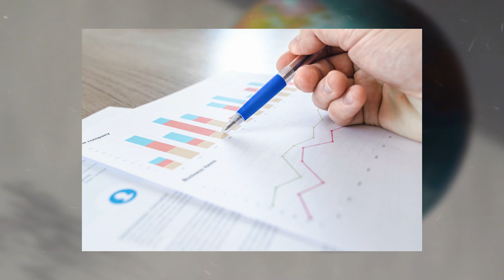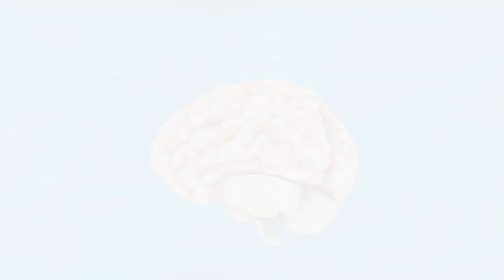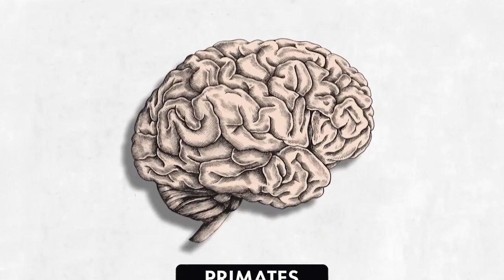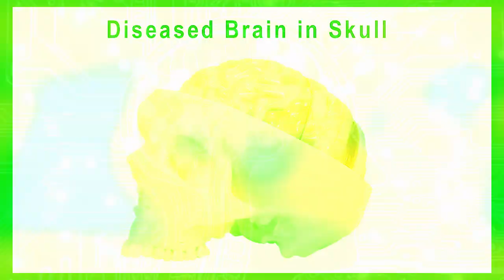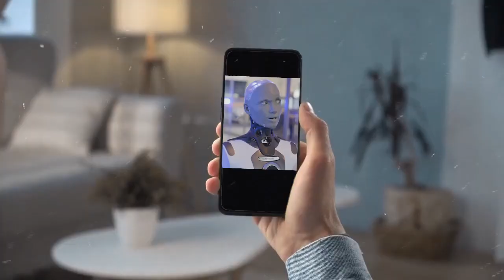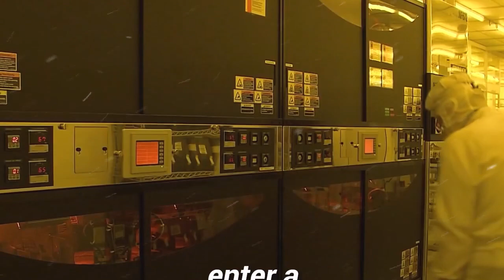How AI is more Powerful than Humans? | Hidden Broadcast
In this today video, we are going to compare the intelligence of Humans and AI. You are going to know about that AI is 10 times powerful than Humans, that is scientifically proved. But how it is possible? Who Built this dangerous invention? Your are queries going to be solved in this single video.

AI is out of control and AI is going to change the world:

In this Video, Contributors are:
Voiceover:
•Chand Mushtaq
Social Media managing:
Chand Mushtaq
Content Creators:
•Muhammad Zain
Video Editing:
•Haziq Khan

Note:
This video is scientifically explain, So this video voiceover is changed.

In This Video Cover Topics:
artificial intelligence
artificial intelligence app
artificial intelligence software
artificial intelligence kya hai
artificial intelligence in urdu
ai
ai documentary video
ai destroy world
ai tools
ai future
ai kya hai
ai intelligence
ai by sandeep maheshwari
ai kya hai in hindi
ai kya hota hai
ai kya bolti hai
ai kya kya kar sakta hai
chatgpt
ai robot
ai robot sophia
ai robots kill humans news
ai robot interview
ai robot ping pong
ai robot interview destroy humans
ai robot press conference
ai robot taking over ping pong
stephen hawking
stephen hawking interview
stephen hawking talking
stephen hawking biography
ai development
ai design
dhruv rathee bermuda triangle
dhruv rathee plane crash